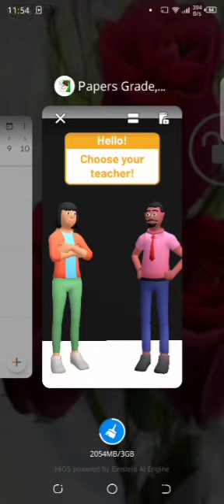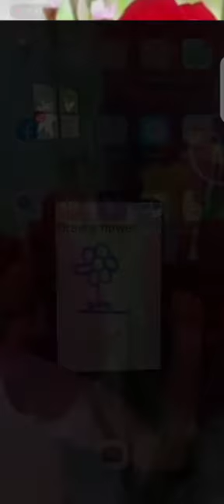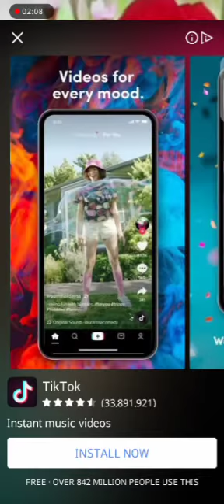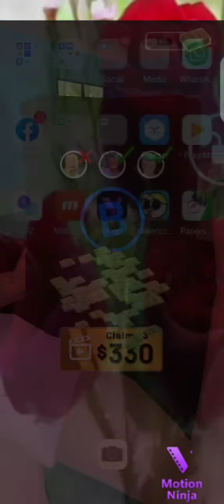I became a teacher ||sultanhasanchannel ||gaming video